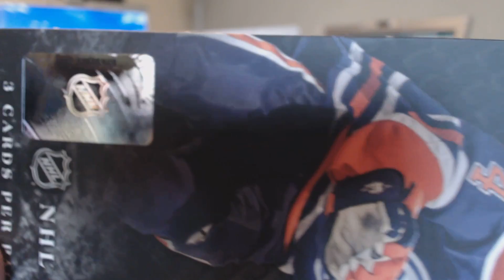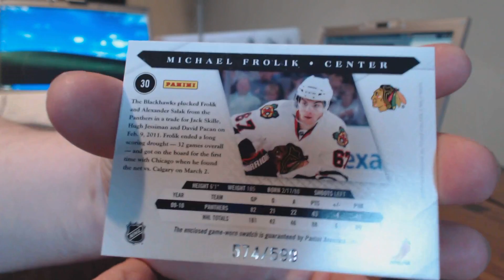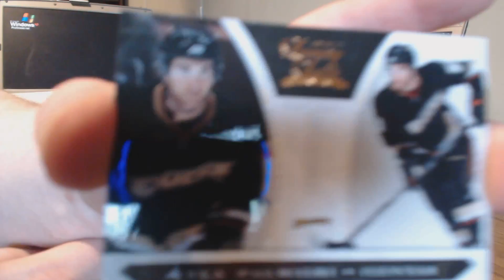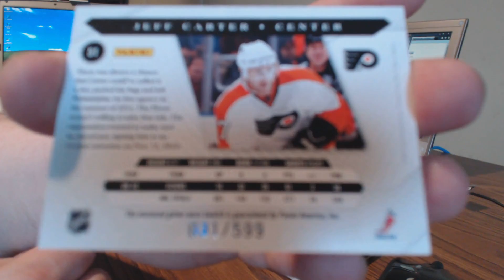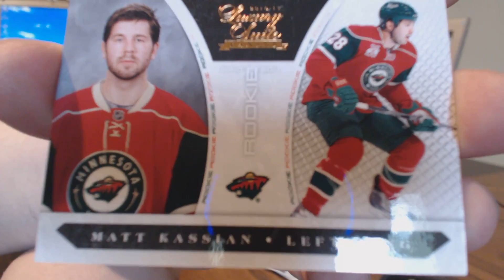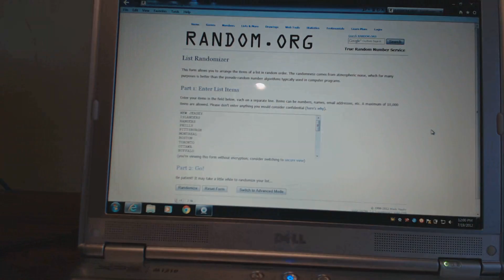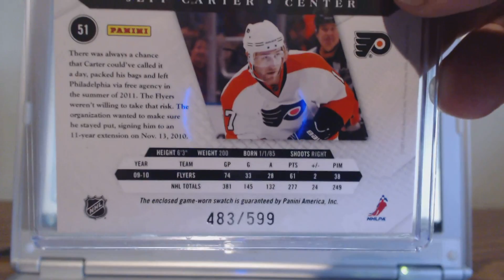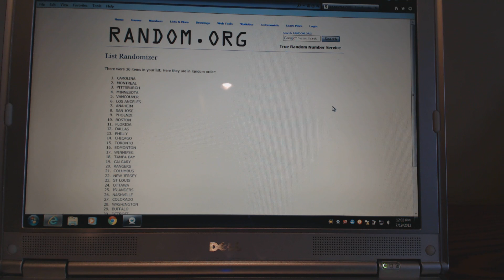Sneakylittlehobbitses 10-11 Luxury Suite Hockey Break #1 - Video 1